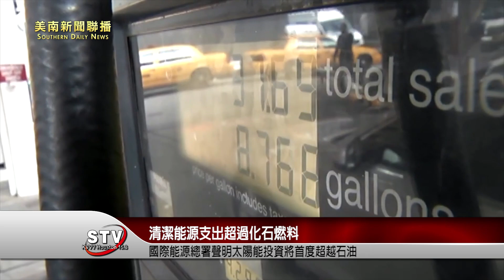國際能源總署今天在報告中說，由於清潔能源支出超過化石燃料，預估今年太陽能投資將首度超越石油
法新社報導，雖然這是值得歡迎的發展，但國際能源總署（International Energ yAgency, IEA）警告，化石燃料投資正在增加，而為了在2050年實現凈零排放的目標，化石燃料的投資應該迅速下降。